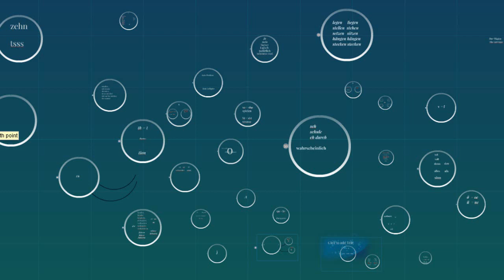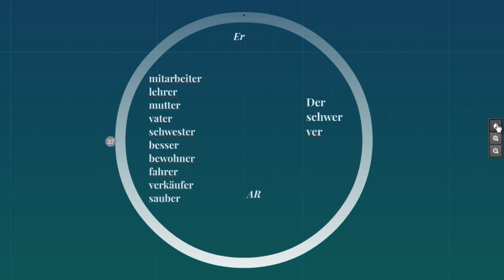تعليم اللغة الالمانية باللغة العربية في النطق 2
How to say- be good to me - In German

German soft skills 1 - soft skills auf Deutsch 1

German soft skills 2 - soft skills auf Deutsch 2

German soft skills 3 - soft skills auf Deutsch 3

German soft skills 4 - soft skills auf Deutsch 4